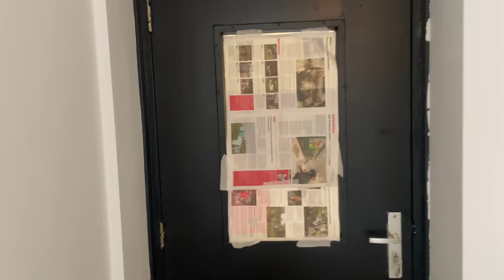KING PROMISE CONCERT & VERHUIZEN! - VLOG #104 - Joslyn Chin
Olla, welkom op mijn kanaal. Leuk dat je er bent!

In deze vlog: een hele stressvolle week! Van heerlijk genieten in de Melkweg tot aan verhuizen met verschrikkelijke griep. Ook heb ik ondanks alles geprobeerd m’n broertje en zusje hun verjaardag tot een leuke dag voor ze te maken. Veel kijkplezier!

Kussss Joss. 💖